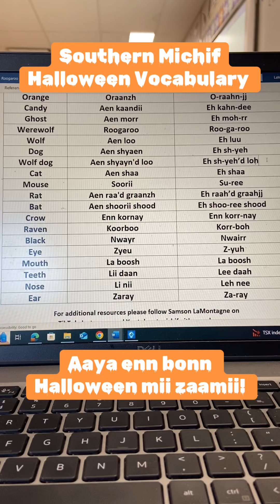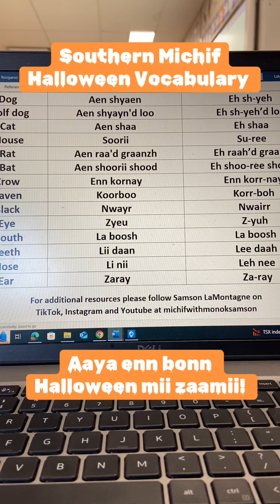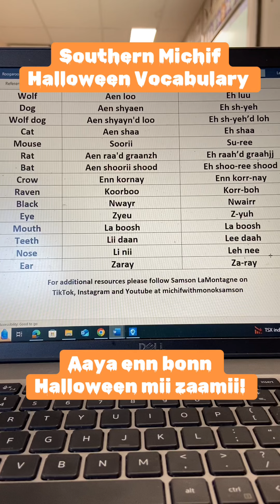Southern Michif Halloween Vocabulary